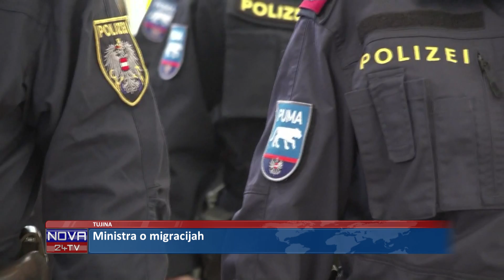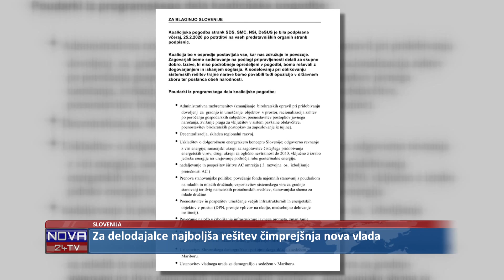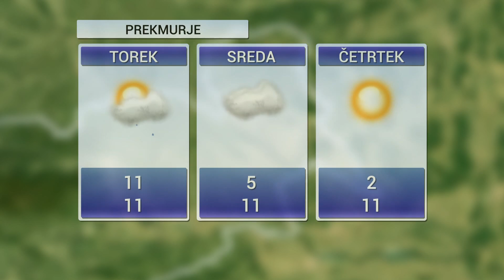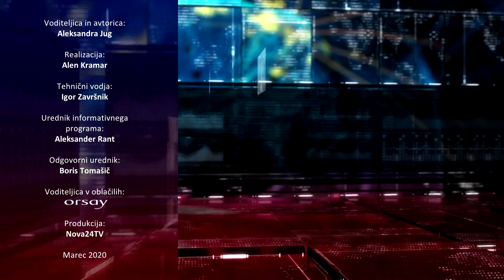[Kratke Novice] 02.03.2020 Novice ob 17h na Nova24TV